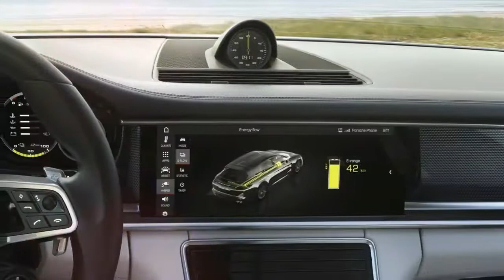AMAZING !!! Porsche's Panamera Hybrid Wagon Is An Impressive Piece Of Tech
Porsche's Panamera : Hybrid Wagon Is An Impressive Piece Of Tech

The Porsche Panamera lineup continues to grow as the company has introduced the new Panamera Turbo S E-Hybrid Sport Turismo.

Besides having one of the longest names in Los Angeles, the car packs a high-tech plug-in hybrid powertrain that consists of a twin-turbo 4.0-liter V8 engine, a 14.1 kWh lithium-ion battery, and electric motor that develops 136 PS (100 kW). This enables the car to produce a combined maximum output of 680 PS (500 kW) and 850 Nm (626 lb-ft) of torque.

Those are impressive performance figures for a plug-in hybrid and they show at the track as the all-wheel drive wagon can accelerate from 0-100 km/h (0-62 mph) in 3.4 seconds before hitting a top speed of 310 km/h (192 mph).

Those aren't the only good numbers as the model consumes 3.0 L/100 km (78.4 mpg US / 94.1 mpg UK) and can travel up to 49 km (30.4 miles) on electricity alone. Of course, to get the best mileage, owners will have to keep the battery charged and that can take between 2.4 and 6 hours.

While the car's powertrain carries over from the Panamera Turbo S E-Hybrid, the real advantage of the Sport Turismo variant is its larger luggage compartment which can hold 1,295 liters (45.7 cubic feet) of cargo when the rear seats are folded down. The car also has a "4+1 seating configuration" which is a fancy way of saying the rear seat can accommodate up to three people.

The Porsche Panamera Turbo S E-Hybrid Sport Turismo will begin arriving at U.S. dealerships next spring and pricing starts at $188,400.

Luck my other vidio.

porsche's panamera  hybrid, porsche panamera hybrid, porsche panamera hybrid 2018, porsche panamera hybrid, porsche panamera hybrid mpg, porsche panamera hybrid for sale